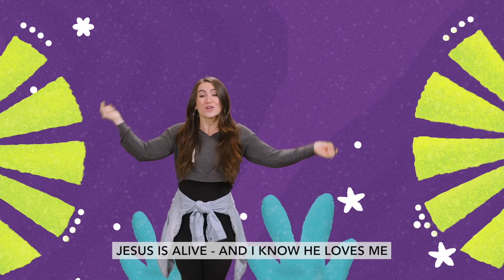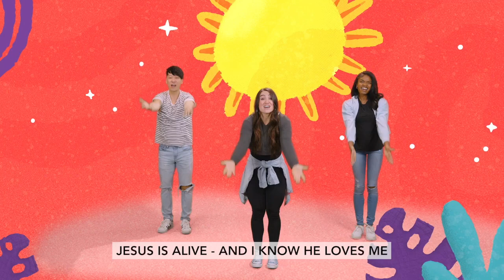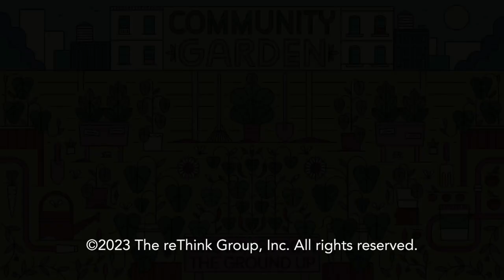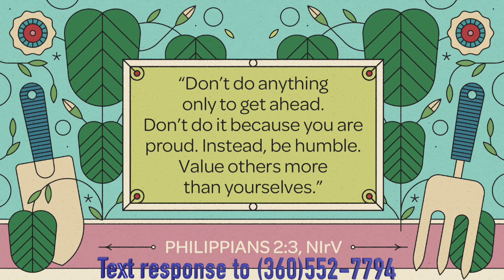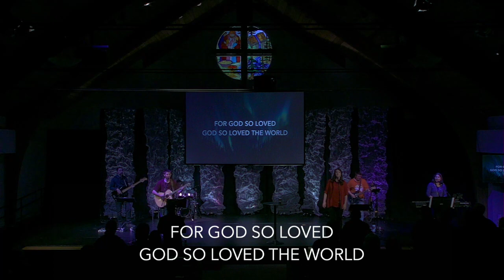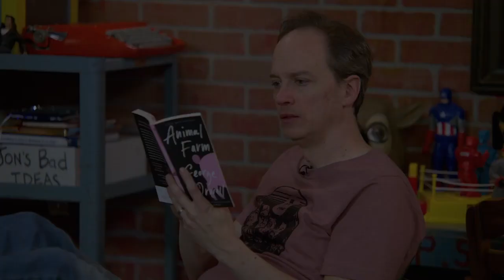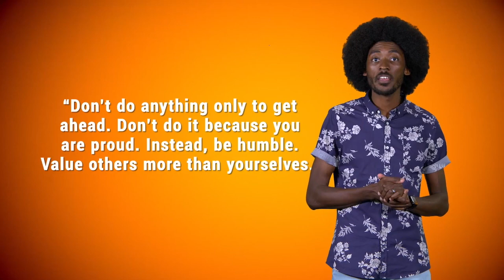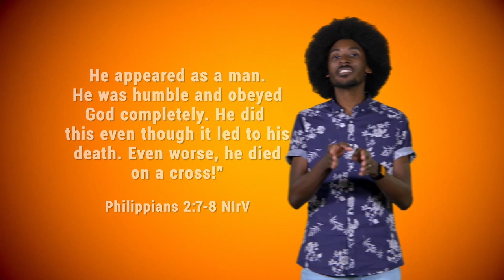Community Garden Part 3 Ridgekids